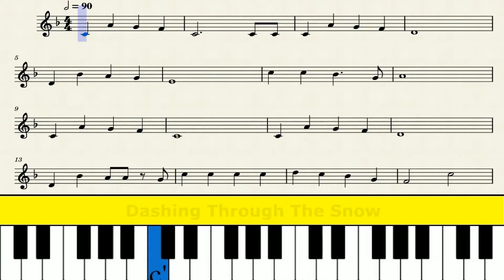Jingle Bells || Christmas Song || Easy Piano Tutorial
Here's the piano tutorial of the Christmas song "Jingle Bells".
Happy learning.